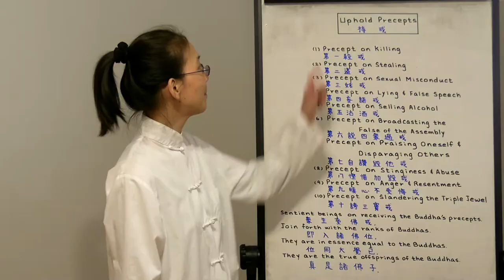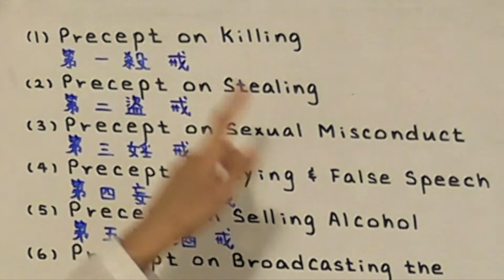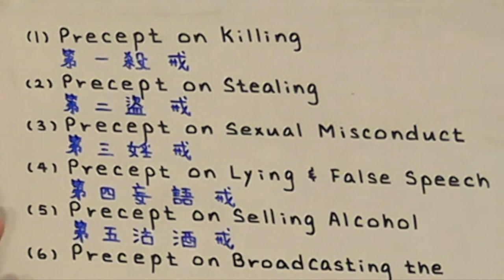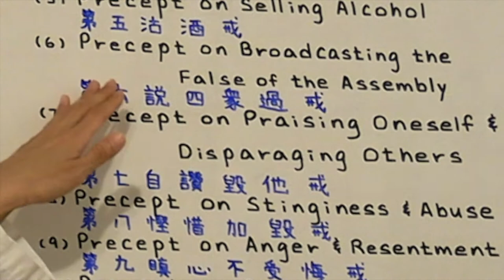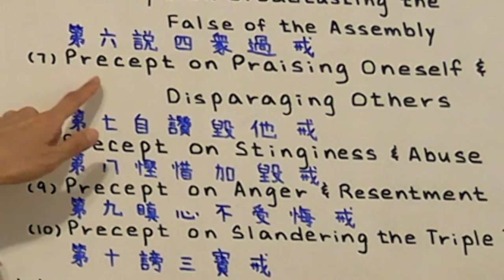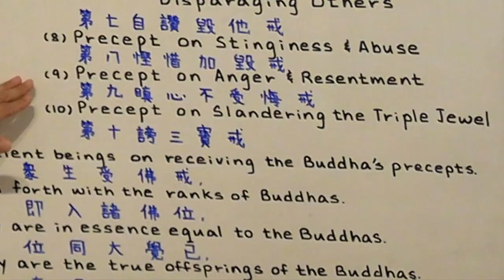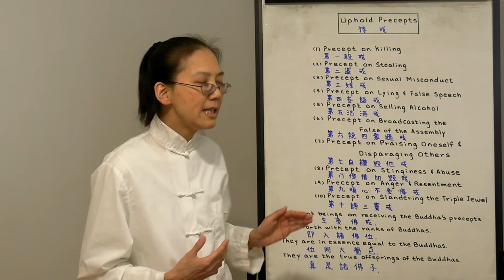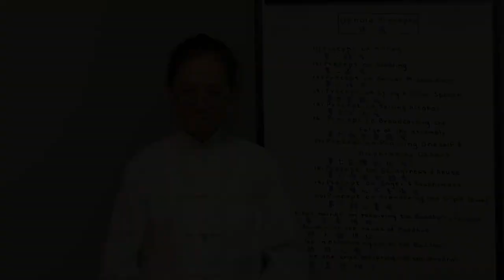Uphold Precepts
Tracy Kan lectures on, "Uphold Precepts".